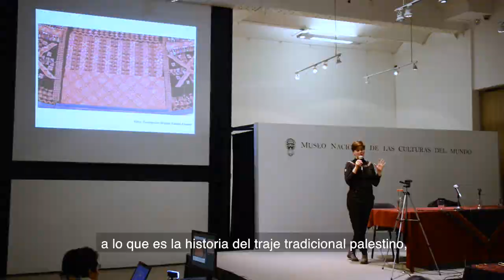Noche de Museos de noviembre: Palestina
PorSiTeLoPerdiste La NocheDeMuseos de noviembre se llamó "Palestina: historias a través de la aguja*", en la que se abrieron los murales de Antonio Gritón, Gustavo Chávez "Guchepe" y Eduardo Rivas; nuestra directora, la Antrop. Alejandra Gómez Colorado, dio una conferencia sobre la tradición del bordado en Palestina, además se narraron cuentos, poemas y anécdotas de dicha región.

También, en el patio, hubo "dabke", a cargo del colectivo escénico Hanin, y se degustaron té, café, postres y dulces árabes.

* En el marco del Día Internacional de Solidaridad con el Pueblo Palestino